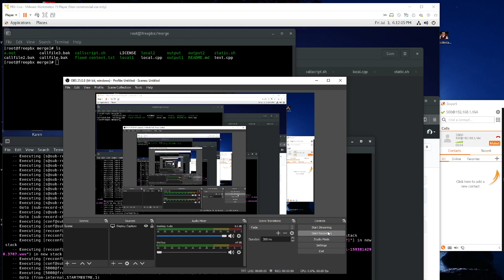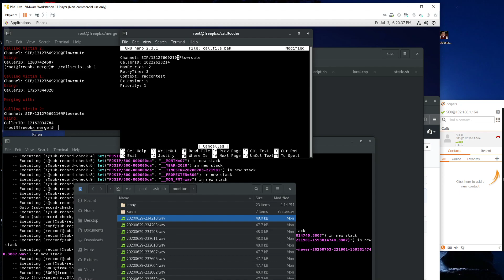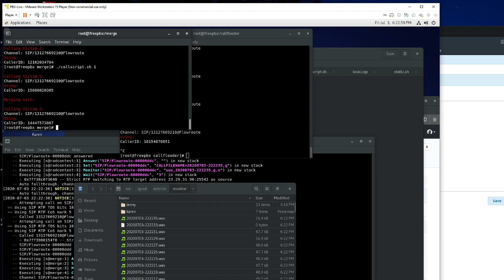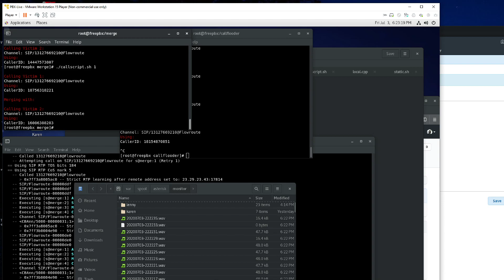IT Support scammers got tired of getting flooded and connecting to each other